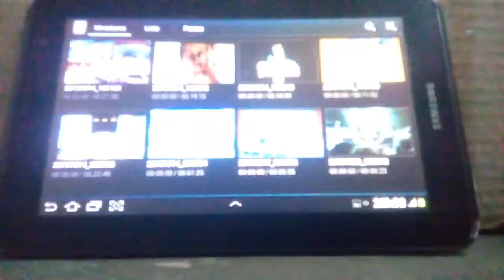The finale for hardcase vs turbo fast!!!!!